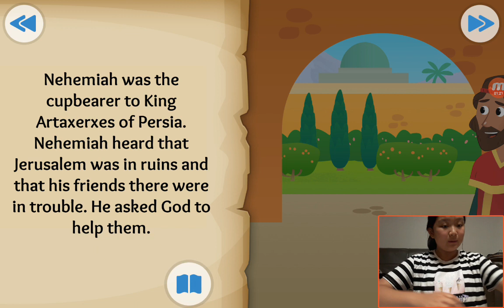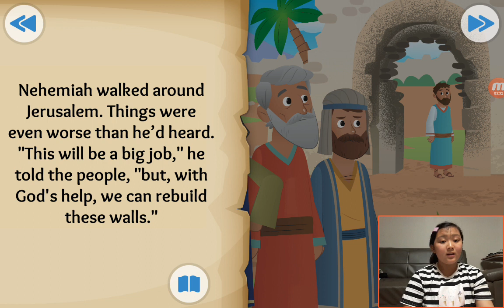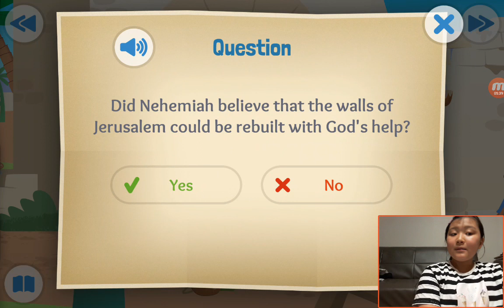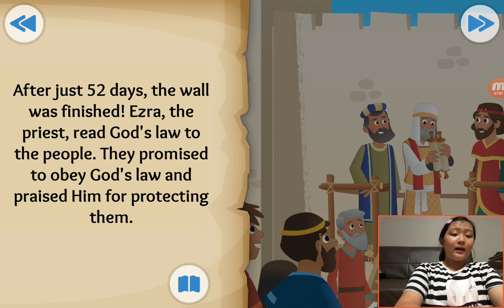‹TBP Kids› 어린이영어성경：19 The Walls Go Up about Nehemiah and Ezra in Nehemiah 1